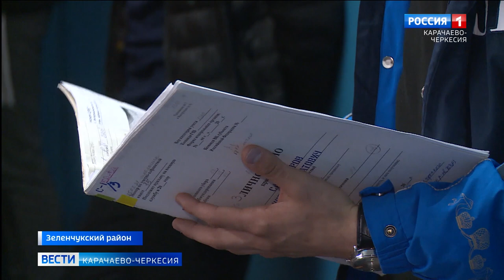В Карачаево-Черкесии начался весенний призыв в вооруженные силы страны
В республике полным ходом идет весенняя призывная кампания. Какие этапы проходят новобранцы Зеленчукского и Урупского районов?